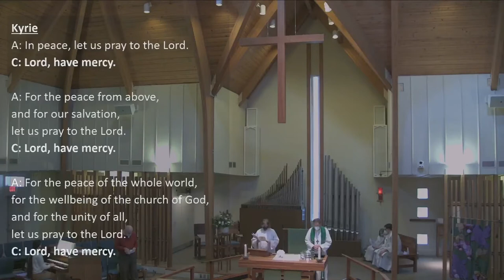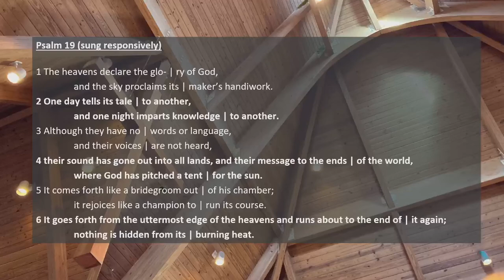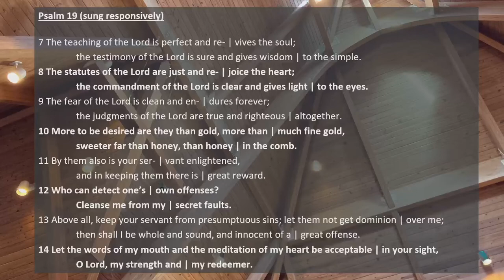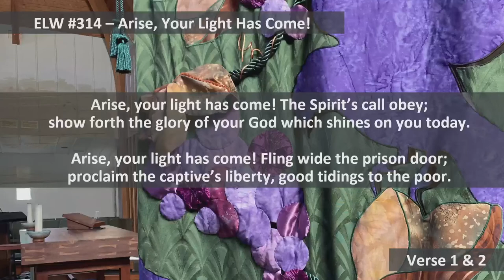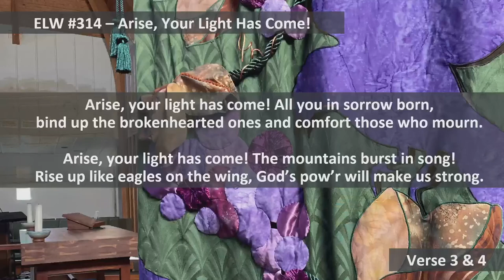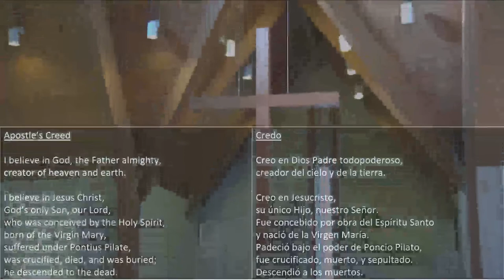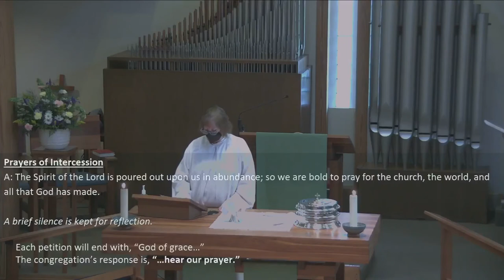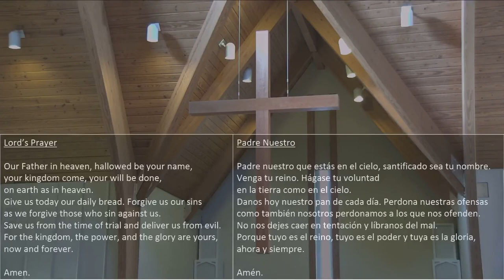Third Sunday After Epiphany January 23, 2022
Primary Preaching Text: Luke 4:14-21
A/V Team: Ned & Myrna Johnson
Assisting Minister: Anita Edge
Reader: John Broadwell
Organist: Rebecca Quesada
Presiding Minister: Pastor Jon Heiliger
Preacher: Pastor Josh Kestner